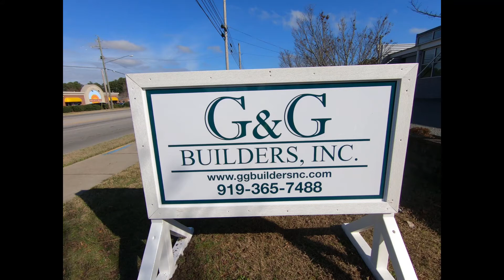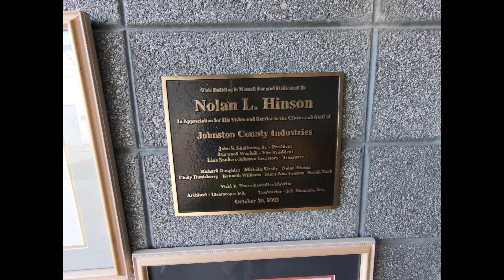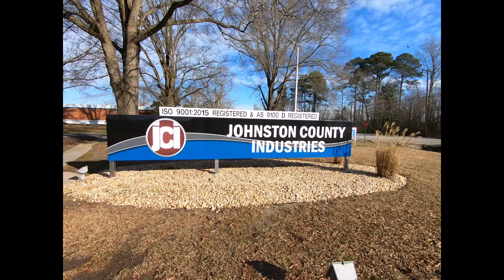JC Industries Announces renovations to the Hinson Building on Brightleaf Blvd in Smithfield, NC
G&G Builders and Johnston County Industries announce renovation project in Smithfield, NC.